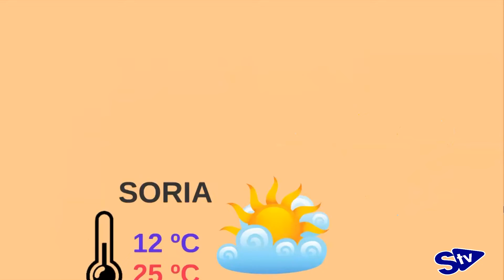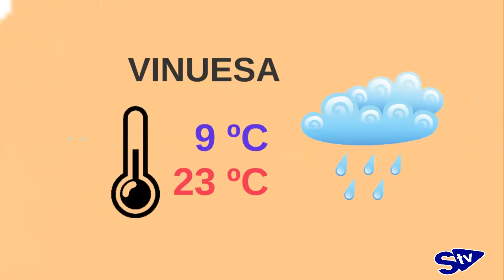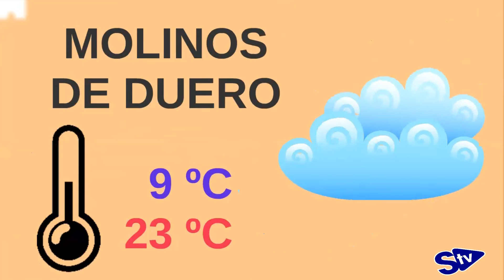EL TIEMPO 19/08/19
La información meteorológica de la provincia de Soria de este lunes 19 de agosto de 2019.